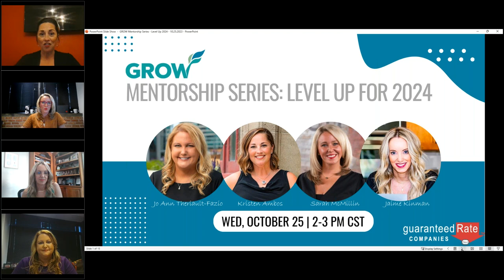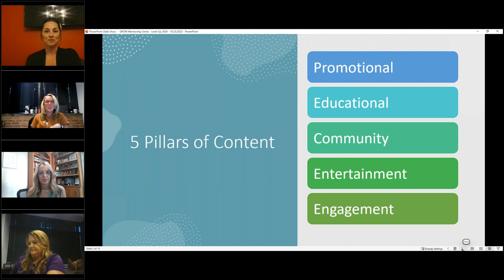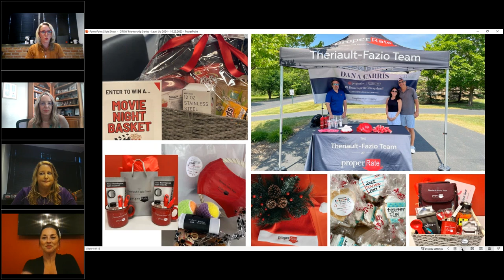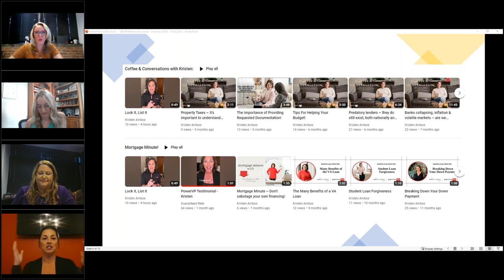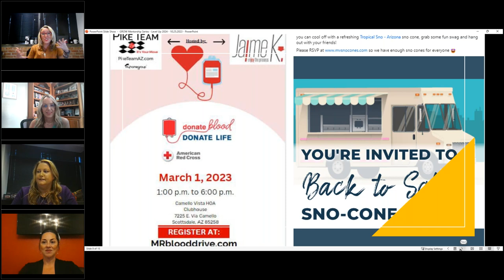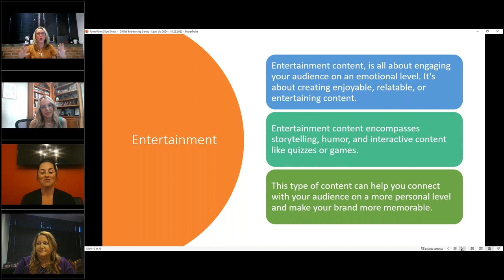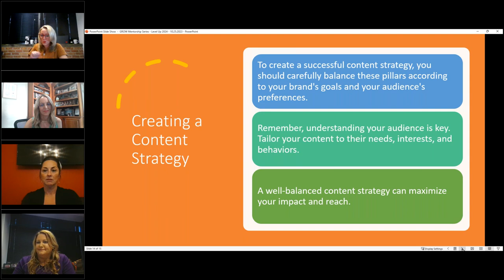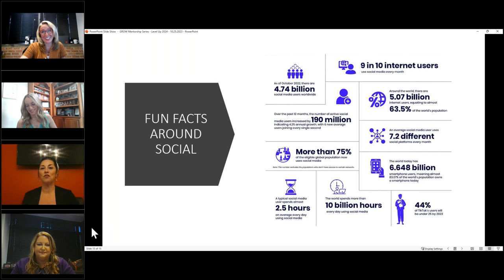GROW Mentorship Series: Level Up for 2024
Level up your business planning for 2024! This Mentorship Series Webinar is designed to help GRC Loan Officers & the realtor community to give insights on how to utilize client appreciation, community events, personal branding, and social media to strategically plan for the new year!